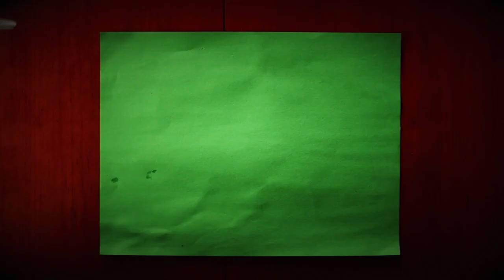Killer 24 HOUR DEAL! Update on the thing with MorphMarket